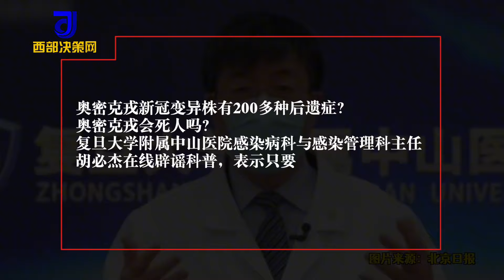奥密克戎有200多种后遗症？专家辟谣